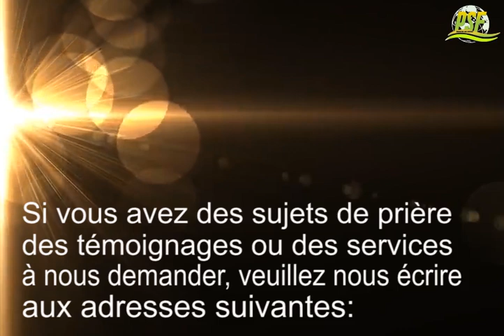POURQUOI VOS PRIERES NE SONT PAS EXAUCEES - APOSTLE JOHNSON SULEMAN